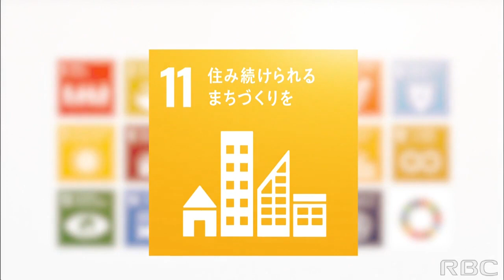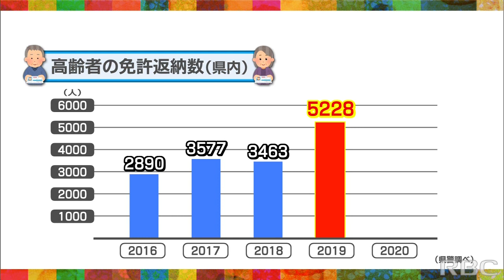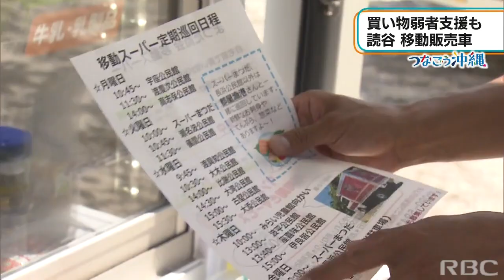RBC NEWS「つなごう沖縄 地域支援へ 役割広がる「移動販売車」」2021/09/23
SDGsについて考えるシリーズ「つなごう沖縄」。
今回は読谷村が運営する移動販売車についてです。コロナ禍にある地場産業を支援するとともに買い物弱者の生活を支える、さらには高齢者の見守りにも一役買うと、その役割は広がりつつあります。